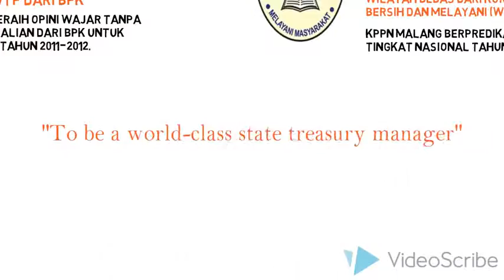Daftar Penghargaan & prestasi DJPBN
Daftar Penghargaan Ditjen Perbendaharaan Kemenkeu RI